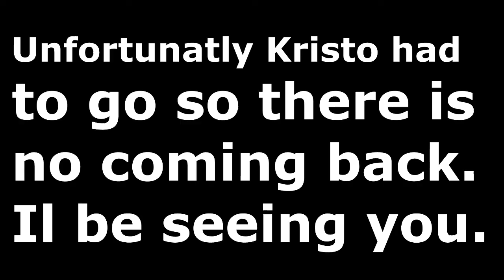Minecraft MP:An adventure with my friends,from beginning to the end part 2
Me and my friends on an MP server.